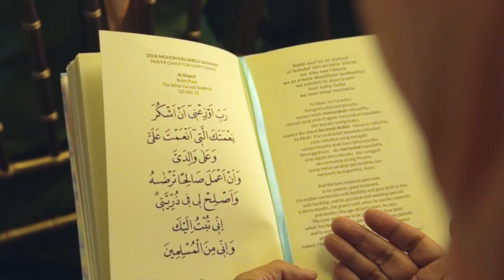[Fast Edit] Chitra & Ario.mov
The Fast Edit Film by Antijitters Photo

DOP: Rama Florenza & Azhar Alif

Venue: Shangrila Hotel Jakarta

Photography & Film | Antijitters Photo
WO | Indah Sarwono
Paes & Make Up | Mamie Hardo
Attires | Merras Official, Vera Kebaya, Mamie Hardo
Decor | Suryo Decor, Airy Designs
Invitation | Peony